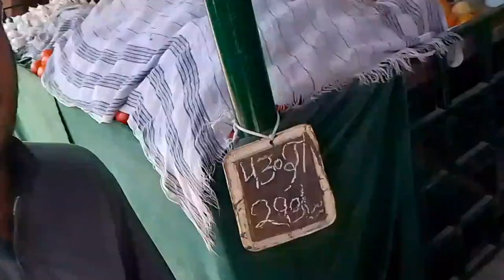Ajo Vlogs | Vlog#5